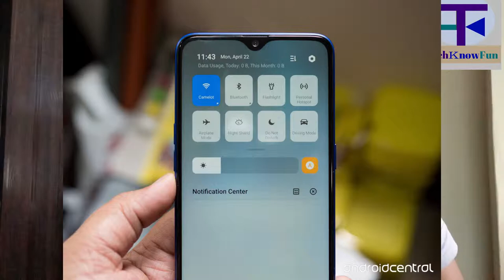realme 3 pro unboxing |first look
Namaskaar Dosto, is video mein maine aapse RealMe 3 Pro Smartphone ke baare mein baat ki hai aur share ki hai iski Unboxing aur Overview. RealMe 3 Pro mein 6.3" FHD+ Screen hai Water Drop Notch ke saath mein aur isme hai Snapdragon 710 Octa Core processor saath mein hai 4GB/6GB RAM aur 64GB/128GB ki Internal Storage. RealMe 3 Pro mein Dual Rear camera setup 16MP + 5MP aur saath mein 25MP front facing camera. RealMe 3 Pro mein 4045mAh ki battery hai VOOC 3.0 Charger ke saath mein. Iske alawa isme Fingerprint Scanner aur Face Unlock ka option bhi hai. Maine is video mein aapke liye Realme 3 Pro
 Mujhe umeed hai ki aapko RealMe 3 Pro ki yeh Unboxing aur First Look video pasand aayegi.

RealMe 3 Pro ki price hai 13,999 INR for 4GB/64GB, 16,999INR 6GB/128GB option ke liye.